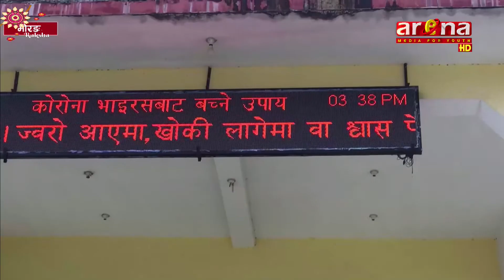रंगेली नगरपालिका जनताले महसुस हुने गरी विकास र समृद्धिमा लागेको उपप्रमुख पराजुलीको दावी